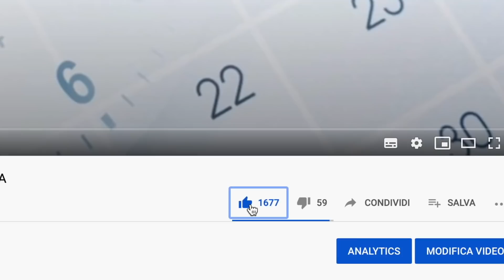ASSEGNO INPS da 300€ PER PERSONE CON QUESTE PATOLOGIE 👉 REQUISITI E DETTAGLI 💻